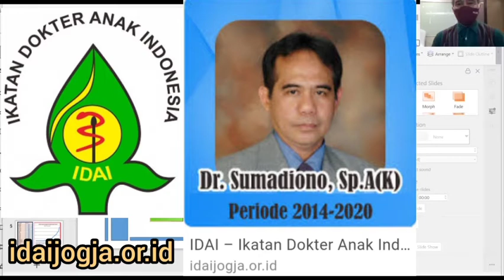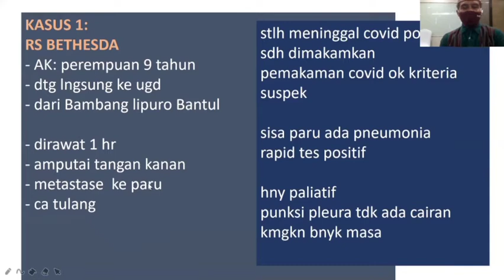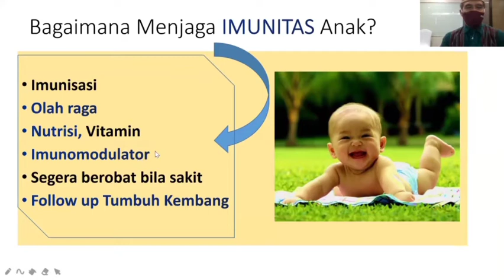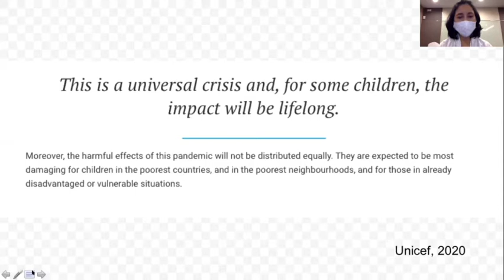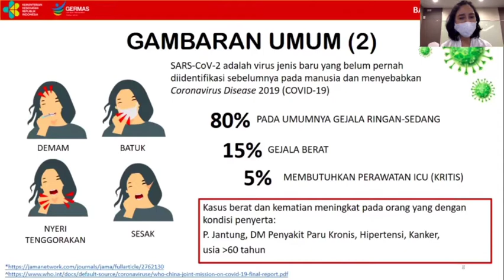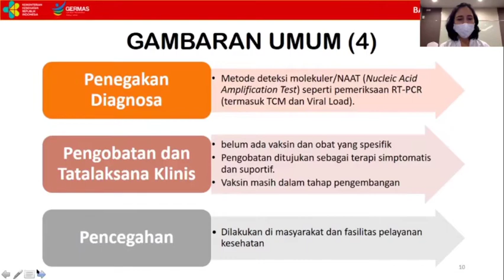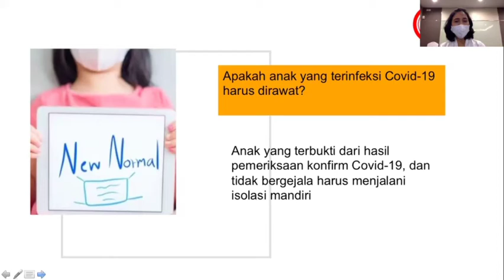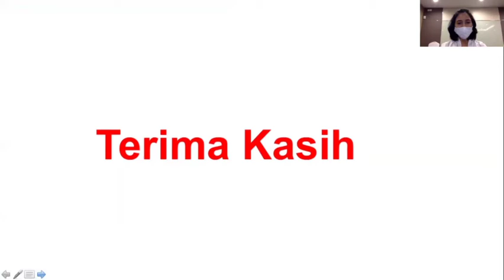Covid di Pesantren : Materi dari IDAI (Covid Anak dan Tatalaksana Covid) . Diskusi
Meningkatnya angka kejadian Covid19 pada anak tak lepas dari klaster pesantren. IDAI DIY adakan webinar bersama Ustadz ustadz pesantren DI Yogyakarta untuk belajar dari pengalaman dan mencari solusi.